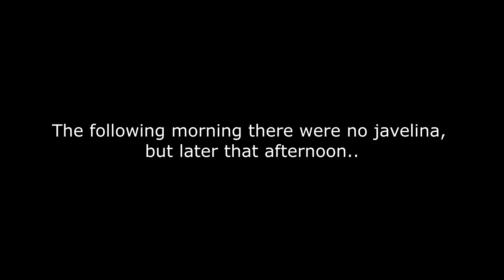Bowhunting Javelina- Desert Skunk Pig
On a trip with my stepdad to SW Texas to knock off a cool critter on my bucket list, the javelina.